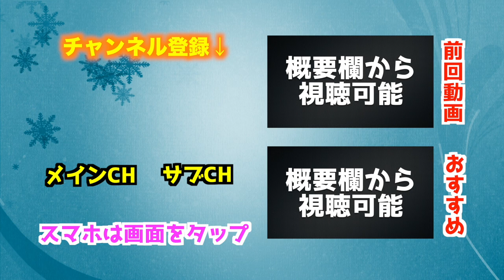【サッカー vs ゲーム】リフティングとスマホゲームでガチ対決してみた！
「青鬼オンライン」400万DL達成！！！

ファンレターはこちら
〒107-6228
AJ UNITED　宛

コメント欄のルール